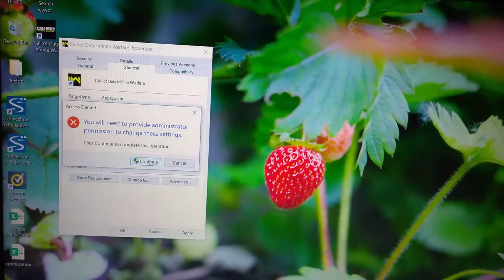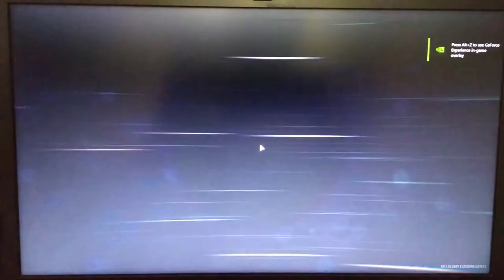Call of Duty Infinite Warfare File Write Error/ The Hard Drive Is Probably Full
To fix Call of Duty Infinite Warfare File Write Error/ The Hard Drive Is Probably Full